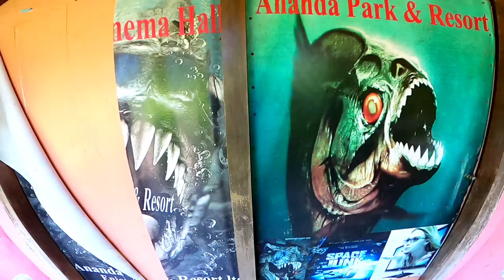আনন্দ পার্ক । Ananda Park & Resort | প্রবেশ মূল্য =৫০ টাকা | Gazipur Resort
আনন্দ পার্ক । Ananda Park & Resort |

প্রবেশ মূল্য =50 টাকা |

গাজীপুর কালিয়াকৈরের সিনাবহ তালতলি  গ্রামে  অবস্থিত |

যে সকল সুযোগ সুবিধা রয়েছেঃ

* ফলজ বাগানের সাথে প্রাকৃতিক সবুজের সমারোহ
* সার্বক্ষনিক নিরাপত্তা ব্যবস্থা ও নিরাপদ গাড়ী পার্কিং
* বিশুদ্ধ পানীয় জলের জন্য টিউবওয়েল ব্যবস্থা
* বাচ্চাদের খেলাধুলার জন্য খেলার মাঠ ও শিশু পার্ক

এই রিসোর্ট  টিতে  গাড়ি পার্কিংয়ের ব্যবস্থা রয়েছে। গাড়ি পার্কিংয়ের জন্য আলাদা চার্জ দিতে হয় ।